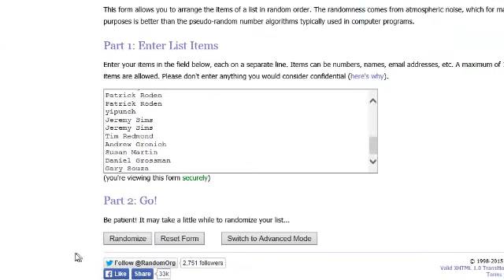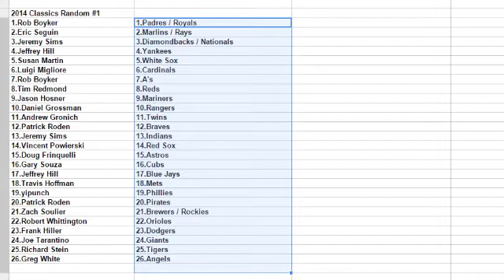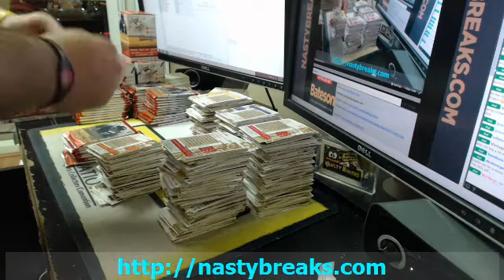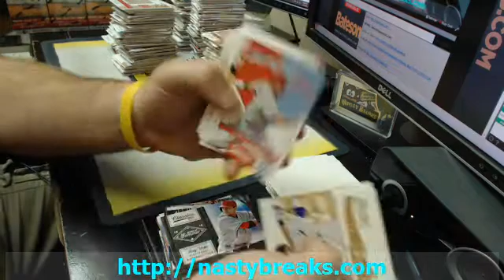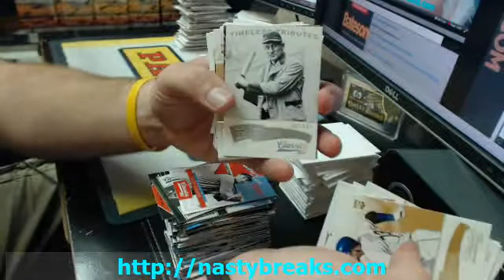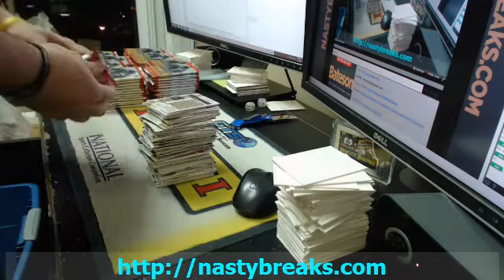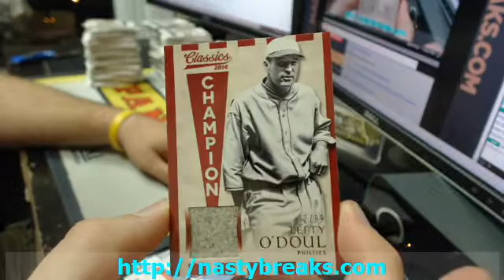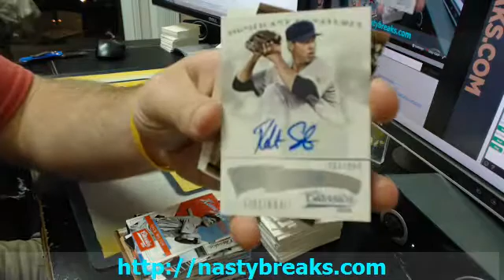BATESON NASTYBREAKS COM 2014 CLASSICS BASEBALL FULL CASE RANDOM TEAMS #1